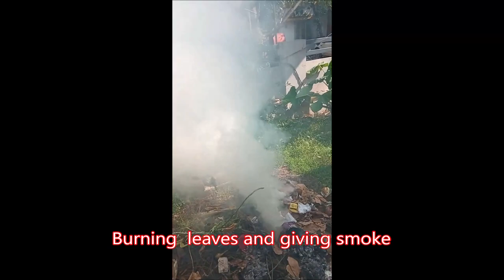Smoke. a stimulation for flowering